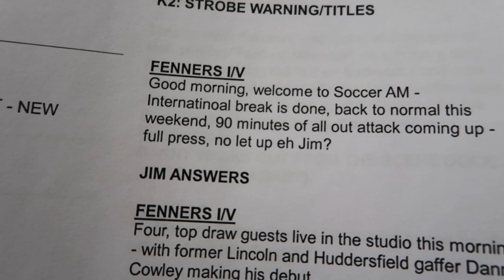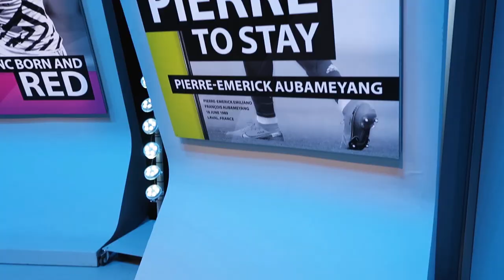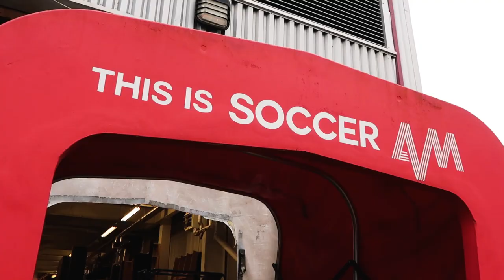What's it like to work on Soccer AM? (BEHIND THE SCENES VLOG)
Hello people!

We've obviously not been able to get on the road due to the lockdown so this week, we thought we'd take you behind the scenes at Soccer AM to find out what happens on a show day. Curly had a chat with this weekend's guests and gave us a look at what it's like to work on it. Hope you enjoy!

Thanks for the incredible feedback on our last video from Peterborough, it's really appreciated and we're glad you enjoyed watching as much as we did filming it! If you haven't watched it, go and check it out.

We cannot wait to get back exploring again!

Scott & Curly.